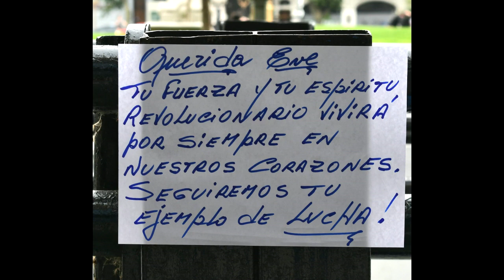Ultimo discurso de Hebe de Bonafini, con muchos mensajes sobre esta crisis que estamos sufriendo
Mira el resto de los videos del canal, que te van a interesar.
Que los disfrutes, y difundirlos para generar conciencia y lograr una sociedad mejor.
Un abrazo